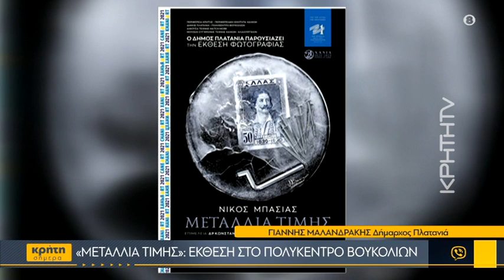«Μετάλλια τιμής»: Έκθεση στο Πολύκεντρο Βουκολιών